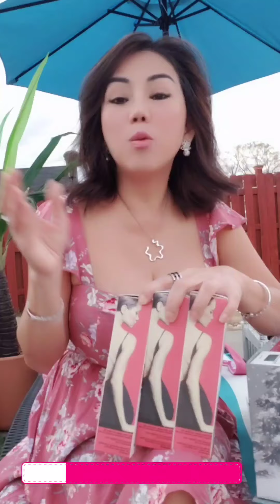247 SOLD - "REVIEW" CREPEY SKIN CHỐNG BONG TRÓC, ON SALE RỒI MỪNG QUÁ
Các bạn vào chọn các món hàng các bạn thích muốn mua CiCi mua dùm các bạn
liên lạc với anh Sa 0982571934 và gửi hình cho anh xin cảm ơn